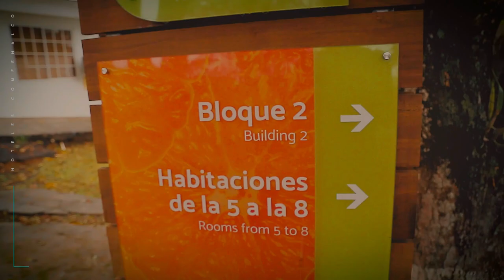Hostería Los Farallones